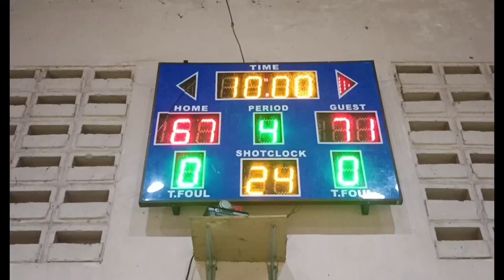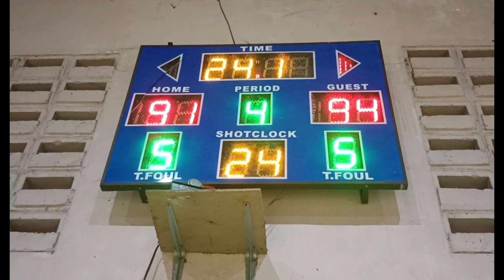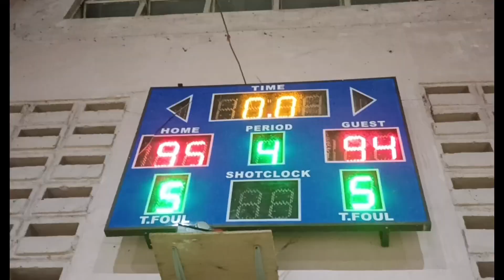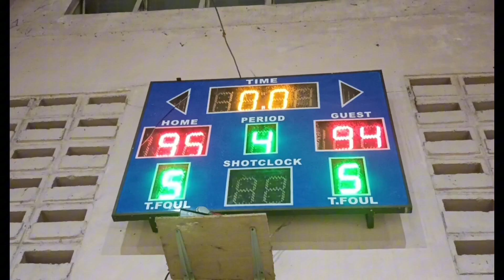EAGLE VS BJMP ( LIGA BATANGUENO )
Thank you po sa pag suporta ninyo sa akin, at please po wag po mag skip ng AD's, thank you po.